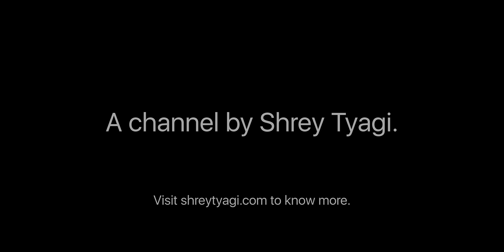4K HDR | Trailer #2 - Black Panther Wakanda Forever | Dolby 5.1